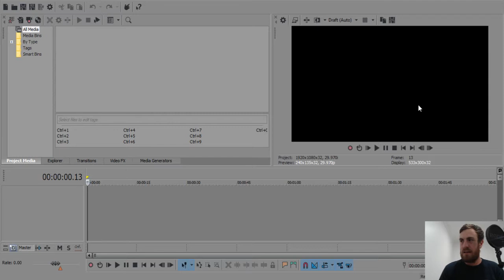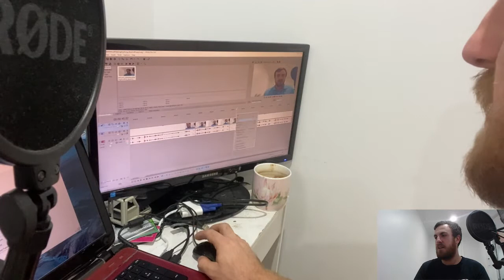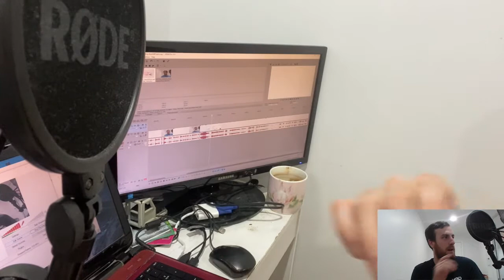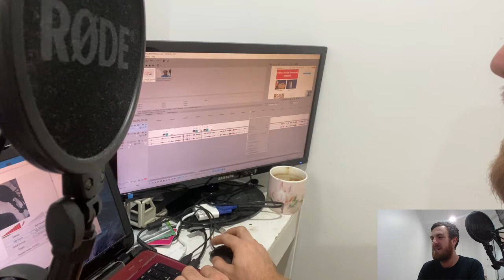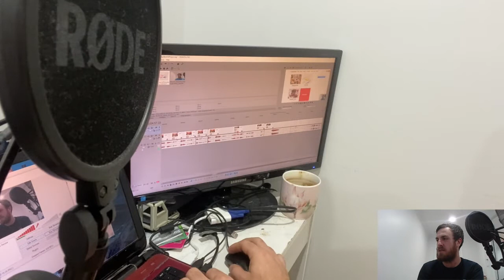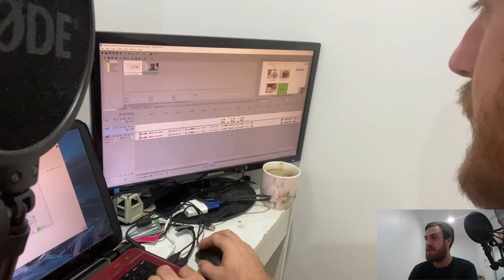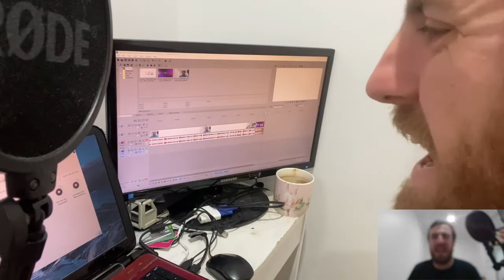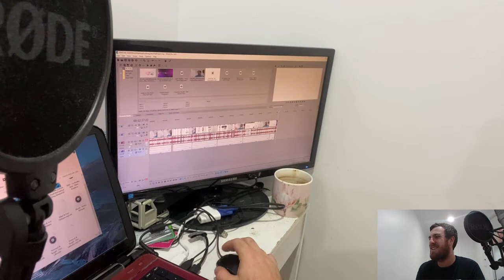I Edit A Video WITHOUT HEARING ANYTHING! *Disaster* (Part 1)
Let the challenges continue, Over the next two weeks, follow the journey of Dale editing an entire YouTube video but with one condition - he can’t hear anything! This week, Dale edits the video with next week being the result of this video.

Not only is there a challenge, but Buzzfeed will reveal how old Dale really is by choosing particular deserts. Strap in for a video that I don’t know how it sounds!

Credits -
Executive Producer / Host / Editor: Dale Campbell

Anno Domini Beats - ‘Cash Machine’
Nana Kwabena - ‘DNU - Ice Kenkey Beat’
Geographer - ‘From the Top’
SefChol - ‘It's Almost Over’
Ofshane - ‘Meet & Fun!’
Bobby Richards - ‘Muriel’
Dan Lebowitz - ‘Trimmed & Taught’

I Edit A Video WITHOUT HEARING ANYTHING! *Disaster* (Part 1) | The Dale Campbell YouTube Channel